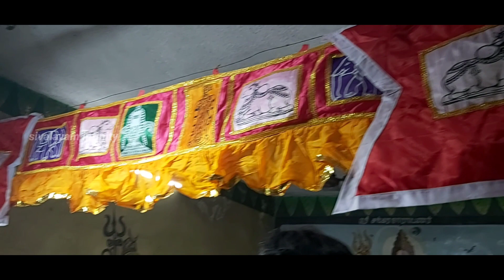panguniuthiram | திருகல்யாண வைபவம் | திரு அலரீஸ்வரர் ஆலயம் சைதாபேட்டை வேலூர் #2022